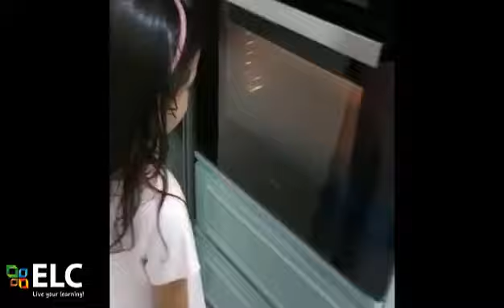Cooking with Zahaa!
Do you remember helping your parents bake cookies or make dinner as a child? Did you realize you were learning skills such as how to count, measure and read recipes? Cooking activities for children can help them develop confidence and skills naturally in the kitchen. Watch our student, Zahaa Ayesha Nissar exhibit her cooking skills!